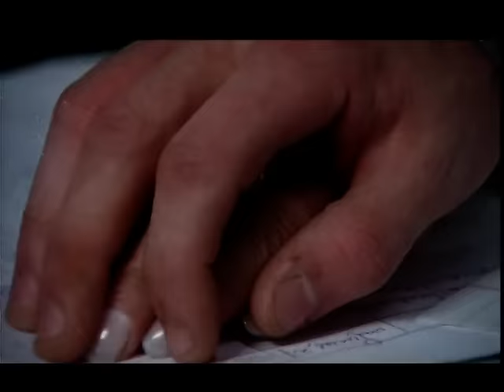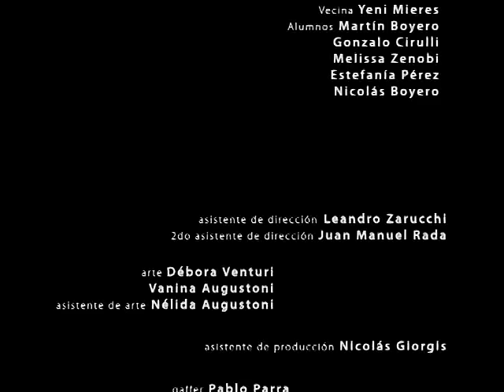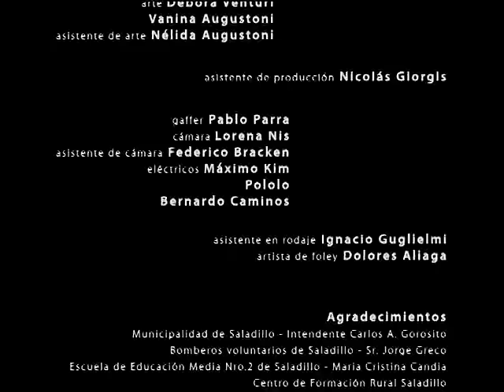MIDÚJUNCO Cortometraje "LA PROFESORA", dirigido por JULIO MIDÚ ( ENERC / INCAA ) AÑO 2005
Cortometraje de ficción producido por la Escuela Nacional de Experimentación y Realización Cinematográfica (ENERC). Realizado en 2005; protagonizado por MIMI ARDÚ y GERARDO DOLCE junto con vecinas y vecinos de SALADILLO. Guión de MARIANO BERÓN.